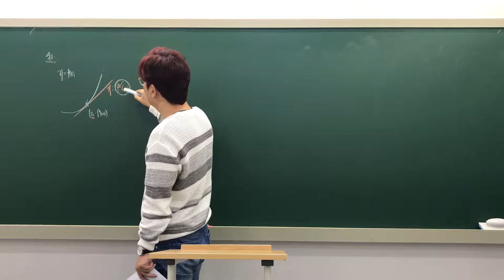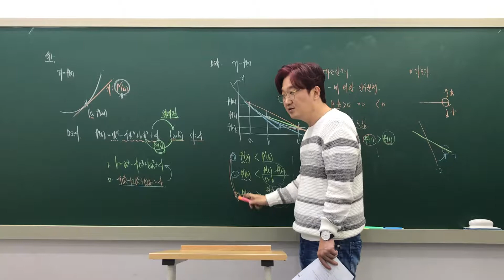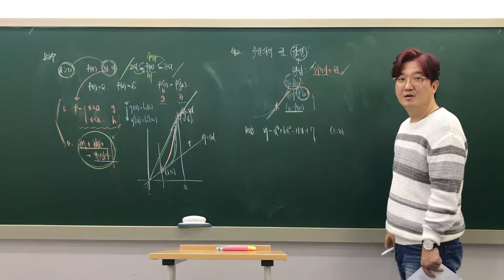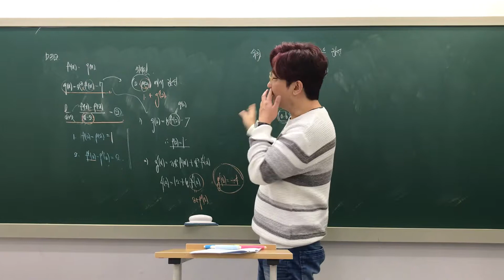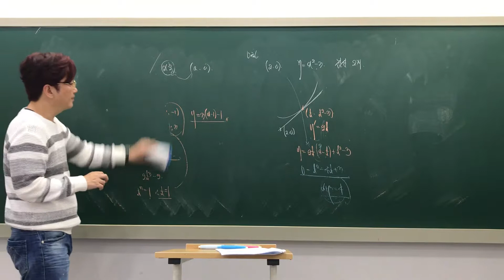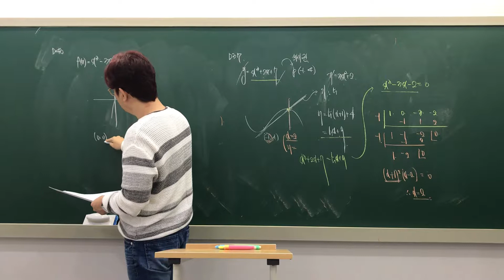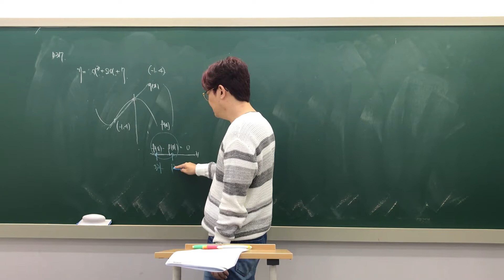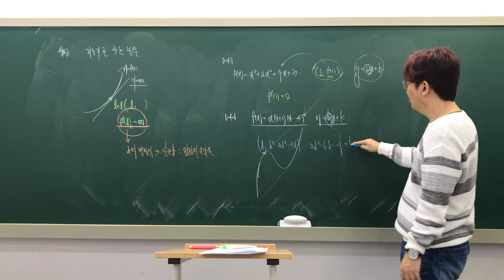자이스토리 수학2 D단원 도함수의 활용 유형1~유형6